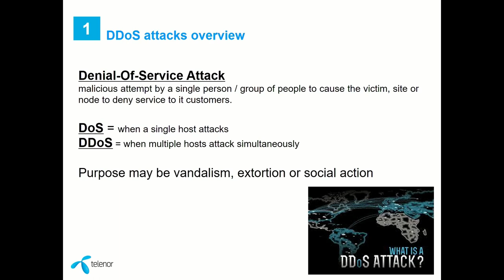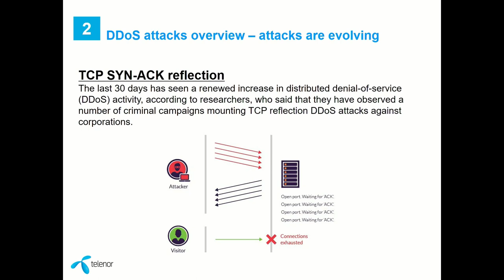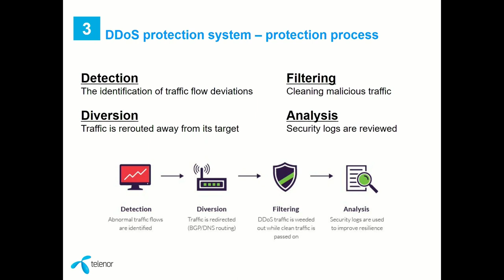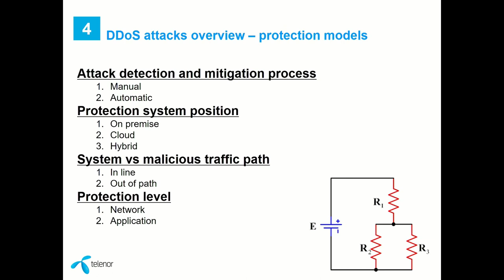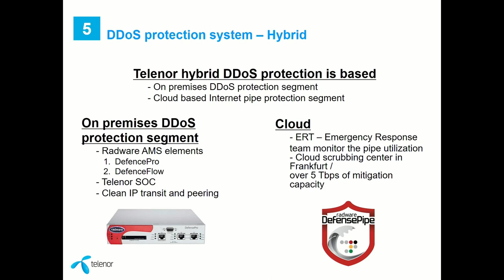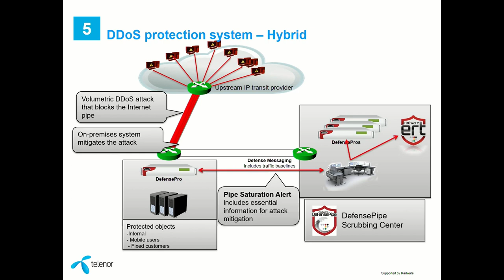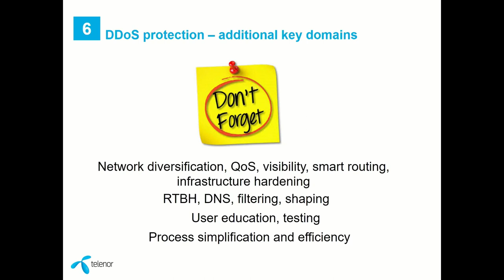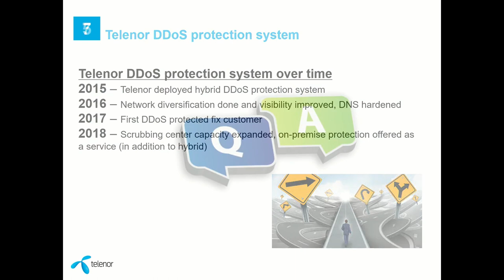Peđa Radoičić, DDoS – Telenor journey with DDoS protection ● RSNOG 05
Peđa Radoičić (Telenor), DDoS – Telenor journey with DDoS protection